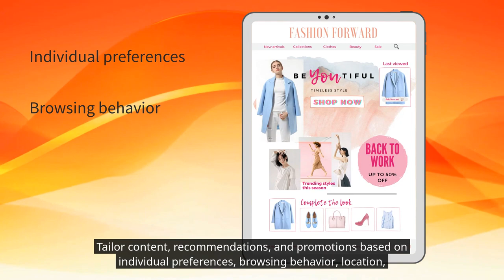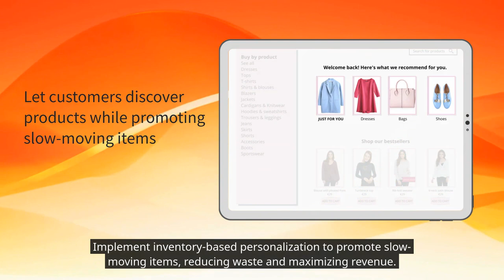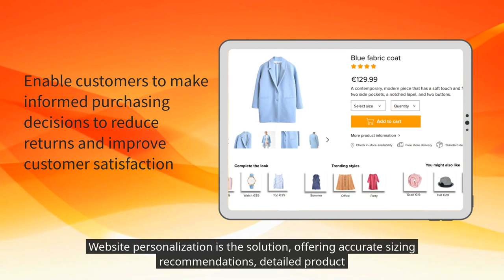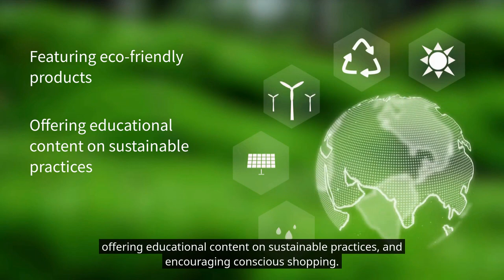Enhancing fashion ecommerce: 6 challenges you can overcome with AI-driven website personalization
By embracing the power of AI in fashion ecommerce, we conquer unique challenges. From elevating the customer experience to optimizing product assortments, reducing returns, and championing sustainable fashion, the online marketplace becomes a runway for success! 🛍️✨

Frosmo's cutting-edge AI-driven personalization technology is the key to overcoming these hurdles, providing tailored solutions and a competitive edge in the fast-paced world of fashion ecommerce.